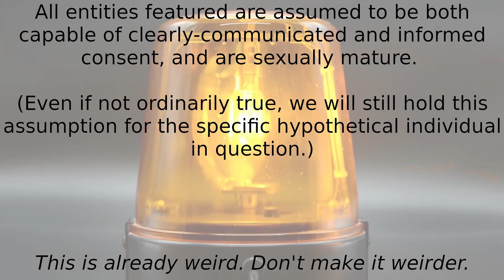Smash or Pass: Kaiju Part 3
Gaijin vs. Kaiju, Vanilla vs. the 'Zilla, let's get ready to... "rumble".

Candidate images belong to their respective rights holders. There's a lot of them. None of them are me.

And thanks to all my friends and family who encouraged this madness. I love you all.